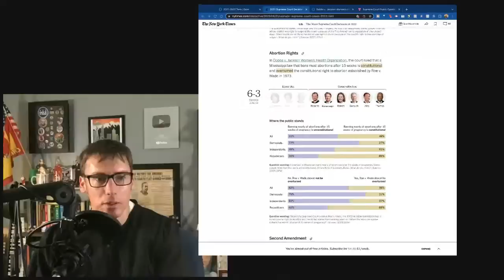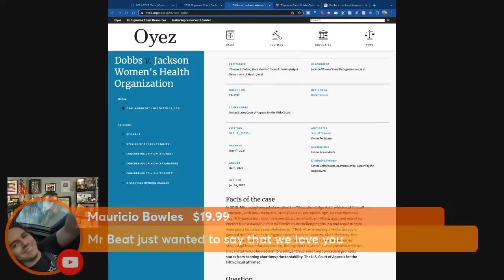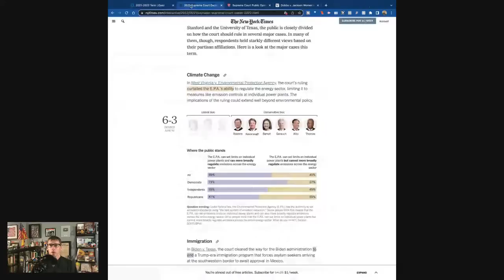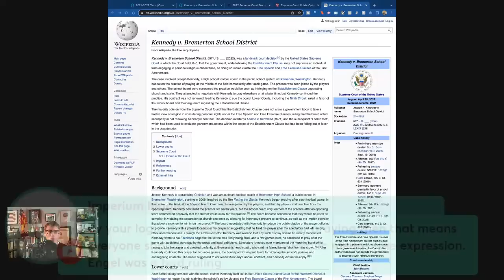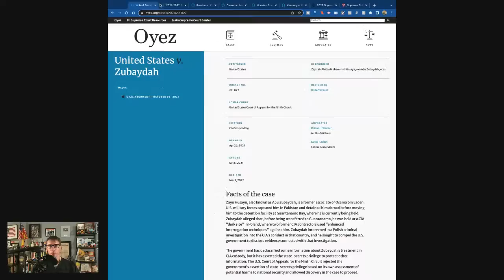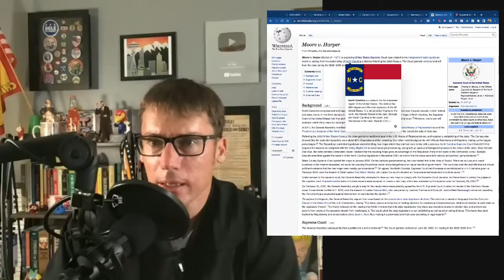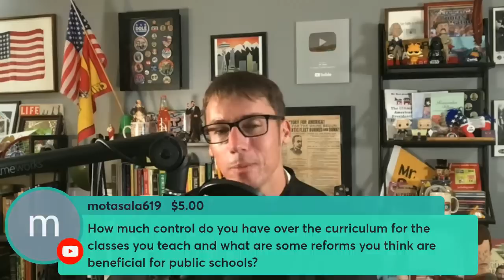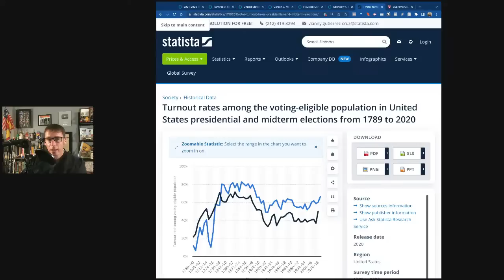What the heck is up with the current Supreme Court?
Mr. Beat takes a look at the biggest United States Supreme Court decisions of their latest term. After the Marshall Court and the Warren Court, the Roberts Court has now proven to be the third most consequential Court in American history. These decisions are a big freaking deal.

Afterward, stick around for a Q and A.

Recommended books:
The War on Normal People by Andrew Yang